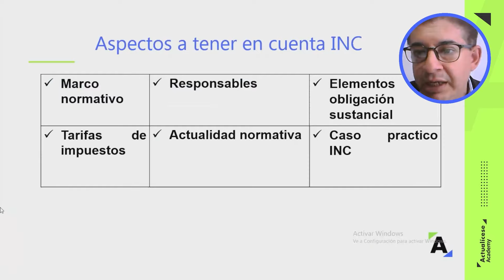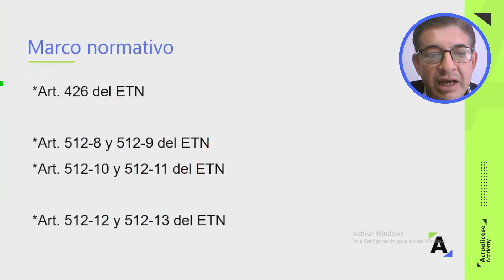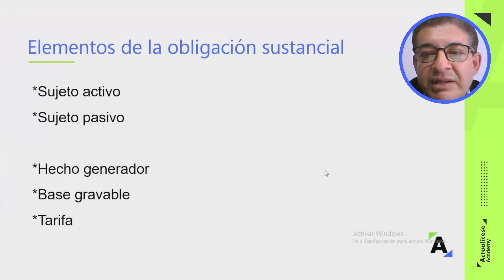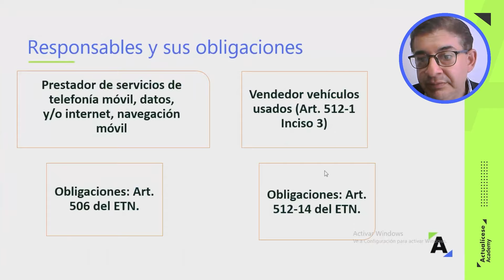Actualización en el impuesto nacional al consumo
🔥Accede a esta capacitación completa sobre Actualización en materia de IVA e INC

Algunos de los productos y servicios que generan el impuesto nacional al consumo –INC– son: la prestación de los servicios de telefonía móvil y de internet, la venta de algunos bienes corporales muebles, el servicio de expendio de comidas y bebidas preparadas en restaurantes, cafeterías, etc.